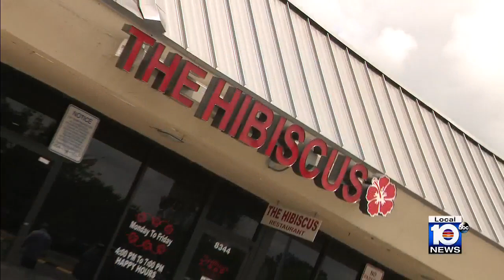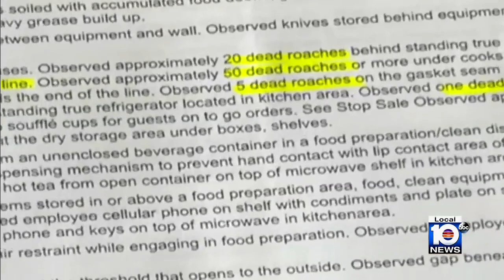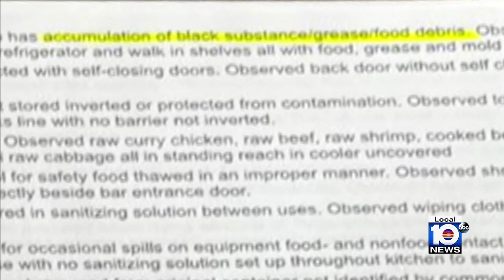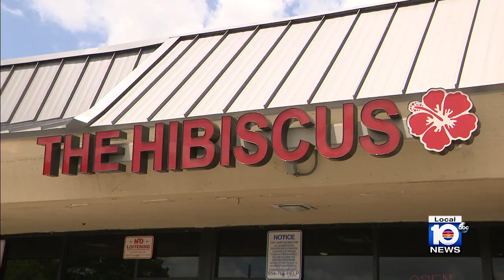Dirty Dining: Employee photographs dead rat inside Lauderhill catering business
An employee of a Lauderhill catering business sent Local 10 News a photo of a dead rat inside the kitchen area, and the next day the business was temporarily ordered shut by an inspector.